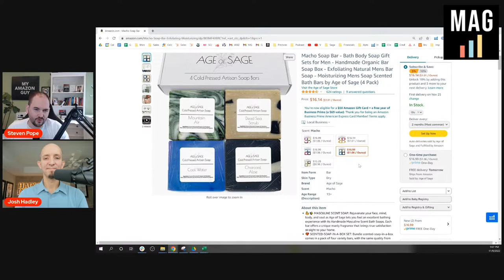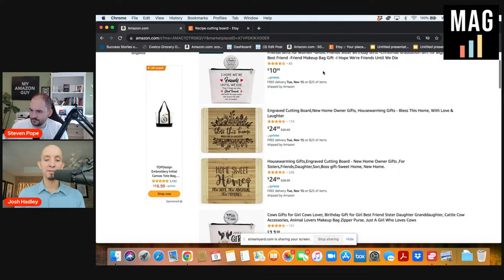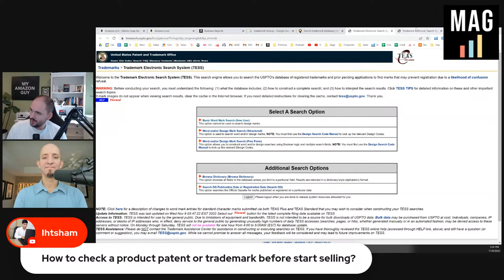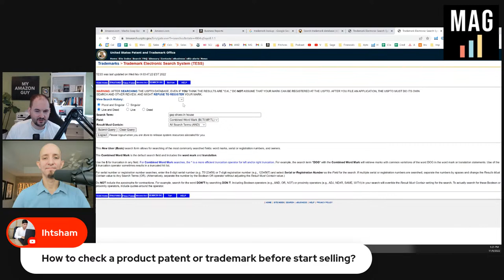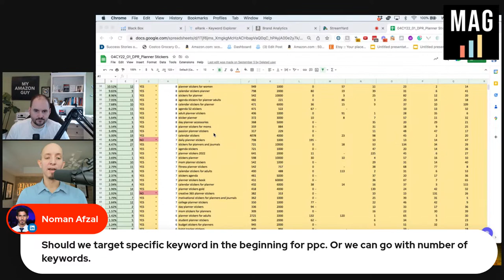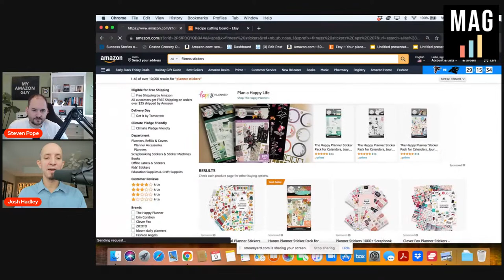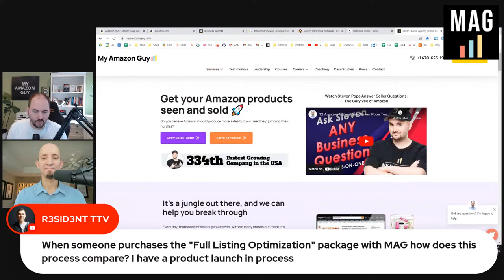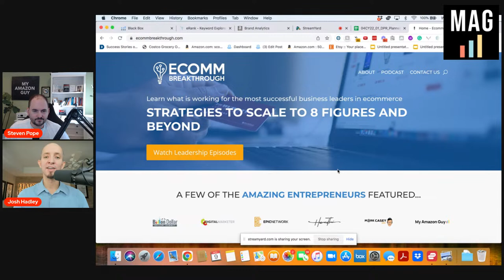Launching Products 101 with Steven Pope and Josh Hadley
Josh Hadley, our guest is an Investor, a Mentor, and a Strategist

He teaches how to build, grow & sell 7+ figure businesses

He is an experienced leader with strong management, sales, and business development skills. Record of achieving outstanding results through teams by implementing strategy, effective goal setting, action plan development, and meticulous execution.

His Specialties are as follows: Business Development, Digital Marketing, Sales, Strategic Planning, General Management, Training, and Organizational Development

00:00 Launching Products 101 with Steven Pope and Josh Hadley
09:57 Introduction
11:20 Number 1 mistake people make when they start to think about launching their products
13:27 summary
14:07 How important it is for Amazon actually to be building a brand.
15:43 Market Basket analysis tool
16:26 Launching a product on a regular basis is actually part of the A9 algorithm in someway
18:50 Everybody needs to continue launching products
20:17 What the market basket analysis does
23:01 Go find your competitors
25:00 Looking if the data is accurate, does amazon really rank my staff?
27:19 3 Tips for reaching out to your manufacturer
32:38 Tips on finding US suppliers
34:21 How to check product patents or trademarks before starting selling?
38:28 Does Amazon protect patent-pending claims?
39:49 Selling in Canada and Mexico, is there any harm in switching this on?
41:05 Competitor making purchases and leaving several 1-star NCX reviews
42:10 What type of campaigns and bids are you using for a new launching product?
45:35 Should we target a specific keyword at the beginning for PPC?
59:03 Best to learn Macros in excel to fully optimize these sheets
59:17 Can I also update the design and keep the ASIN/Rank/Reviews?
59:28 Did you build that excel sheet, or is it software?
59:38 When someone purchases the "Full Listing Optimization" package with MAG, how does the process compare?
1:00:42 How do you use Starbucks? Would it be considered a parody?
1:01:18 What are your usual pricing strategies for new launches?
1:01:59 We have a utility patent, and Amazon helps us take down copycats
1:02:10 If the bids are high, should we focus on the longtail keyword?
1:03:41 Why not review category bestseller pages for product planning
1:04:37 Is the vine program worth it when launching?